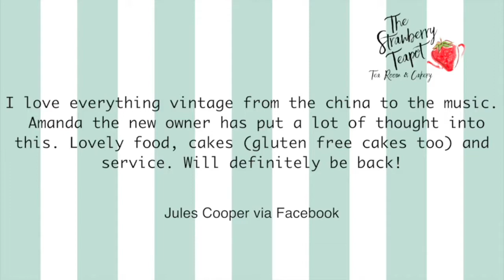The Strawberry Teapot Tea Room & Cakery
Ladies & gents...Introducing Sudbury's prettiest new Tea Room...
The Strawberry Teapot!  Pop down for the scrummiest cakes in town!